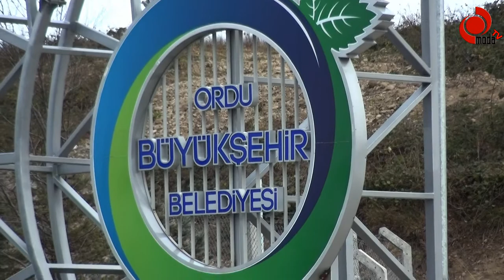İLKÜVEZ VAHŞİ ÇÖP DEPOLAMA ALANINDAN PİS KOKULAR GELİYOR